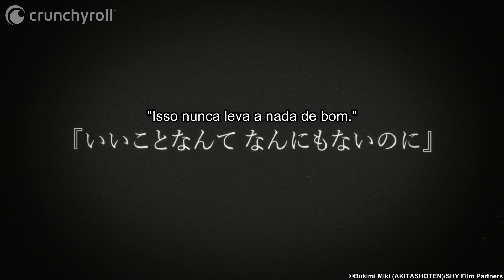Por que você não estava lá? | SHY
🦸‍♀️ Sinopse oficial: "Em meados do século XXI, todas as guerras na Terra cessaram. O súbito aparecimento generalizado de "heróis", pessoas com poderes sobrenaturais que desejam apenas a paz, transformou drasticamente o planeta. Em um mundo em que os heróis de cada país trabalham para manter essa paz recém-descoberta, quem protege o Japão é uma jovem chamada Shy, que é... incrivelmente tímida."